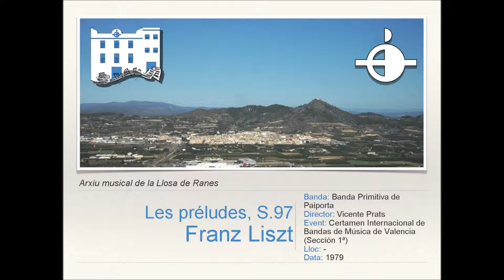Les préludes, S.97 - F.Liszt [Versión Banda]